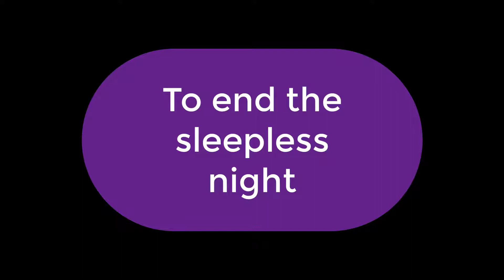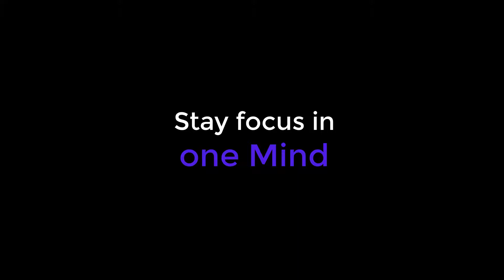See you at the top in DXN (Song)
See you at the top in DXN, i want everyone top position in DXN.

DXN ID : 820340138